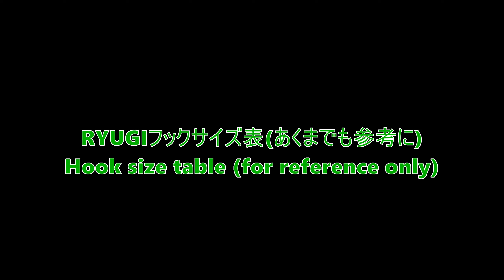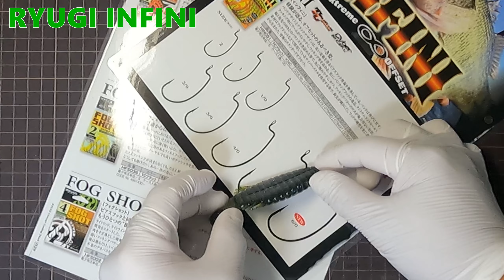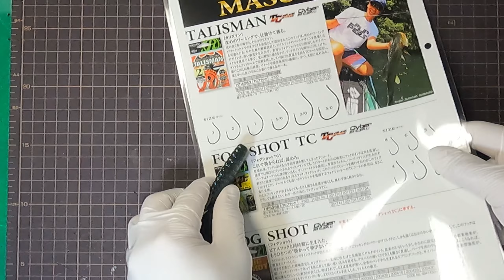【水中動画】【BULL FLAT 3.8】試験的にフックの適合表と一緒に撮ってみました。デプス ブルフラット ぶるふらっと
ルアーの博物館とは…
タックルボックスの中身見て頂戴なチャンネル！
いろんなルアーの水中アクション〜細かいディテール〜コダワリのギミックなどを
動画でひたすらアップしていくチャンネルです！

釣りはもちろん、ルアー購入の際の参考資料にでも役立ててください！
YouTuberにとって登録者数の増減はモチベーションのすべて・明日への糧。
チャンネル登録ボタンをポチっとだけ押していただければフル稼働でアップロードするエネルギーとなりますのでよろしくお願いします！！

Lure Museum → Moving Tackle Box!  Underwater action of various lures-fine details-gimmicks of insistence, etc. It is a channel that keeps up with videos!  It will be encouraging if you press it!

再生数はあまり意識せずに話題のルアー、過去の名作ルアー、プレミアムルアー、定番ルアー、イロモンルアーなどなど…ネタは豊富にありますのでお気に入りがみつかったらGOODボタンよろしくお願いします！
釣り場でアクションの確認などに使ってもらえたら超嬉しいです！！
ひたすら撮影・編集＆アップロード！！